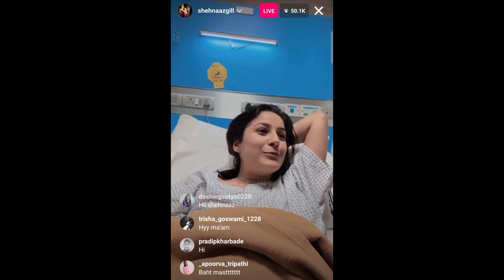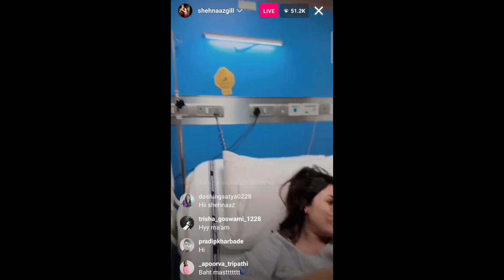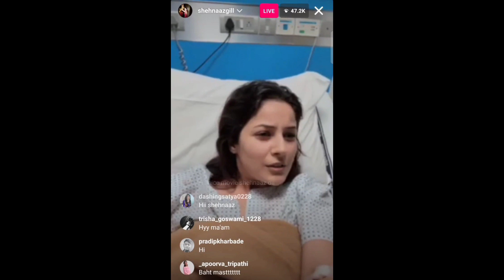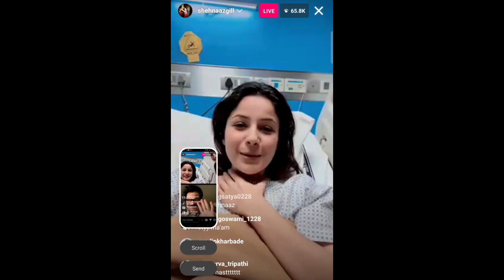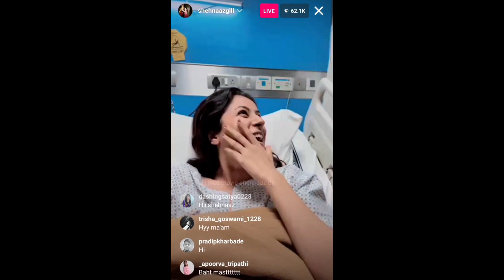Shehnaz Gill felt bed after eating outside sandwich reached hospital, shared video online from there